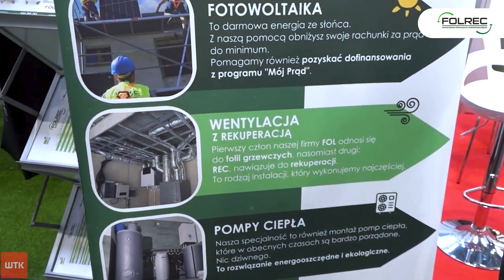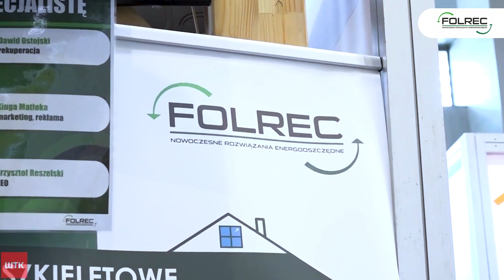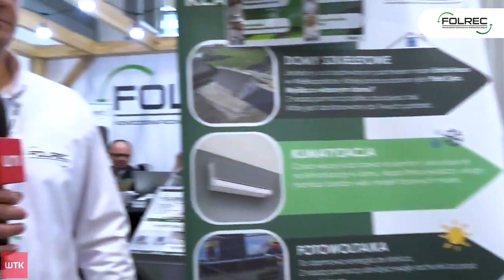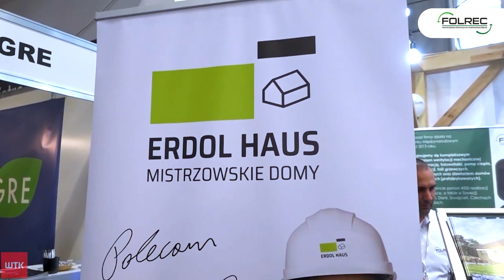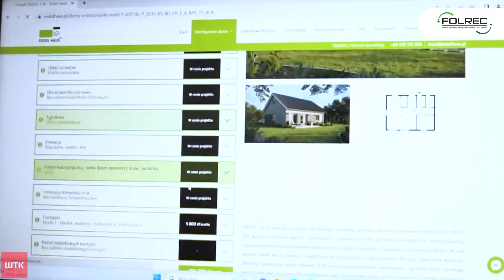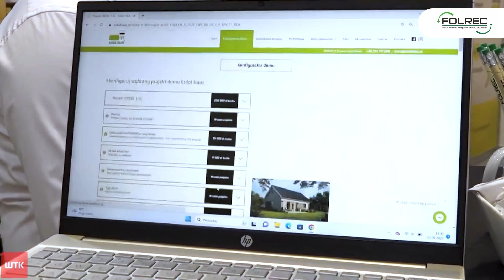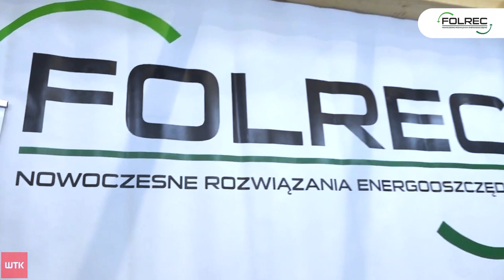Nowoczesne rozwiązania energooszczędne od firmy FOLREC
Firma FOLREC zaprezentowała na targach Domów i Mieszkań w Poznaniu nowoczesne rozwiązania energooszczędne. Zapraszamy do obejrzenia rozmowy z przedstawicielami tej dynamicznie rozwijającej się firmy z Wielkopolski.